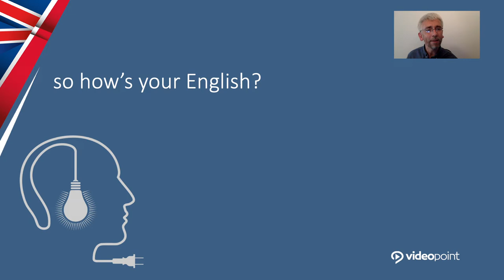How to prepare for a coding interview?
Course deals with all language issues that are necessary in a comprehensive preparation for recruitment in English.

Let's try!

Żądny wiedzy?